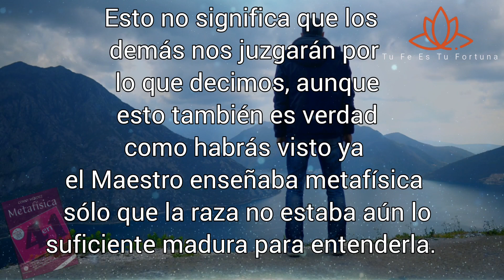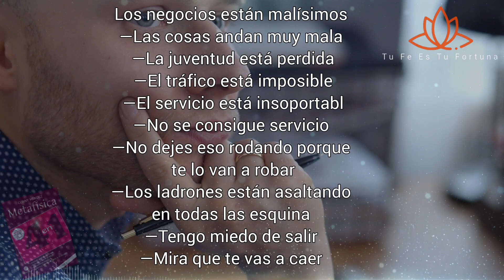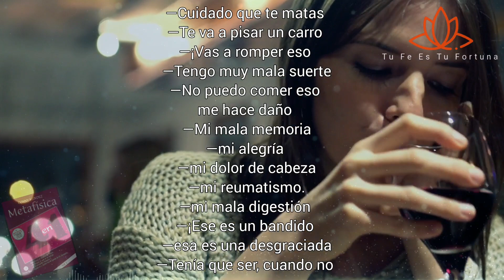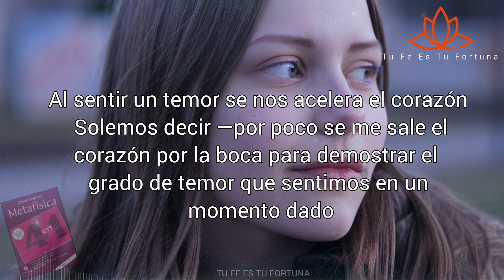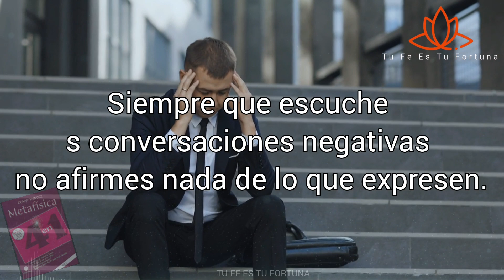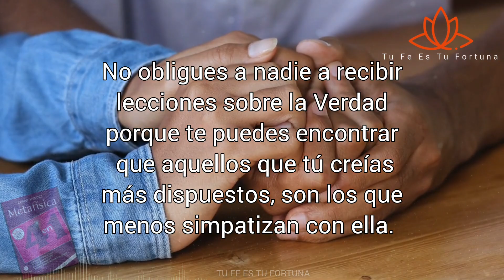CONNY MÉNDEZ | LA FE Mueve Montañas, Pero EL TEMOR TAMBIÉN PUEDE MOVERLAS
Elimina las palabras negativas de tu vida!

Jesús dijo dos cosas que no han sido tomadas en serio.
Una, ―Por tus palabras serás condenado y por tus palabras serás justificado‖
Esto no significa que los demás nos juzgarán por lo que decimos, aunque esto
también es verdad; como habrás visto ya, el Maestro enseñaba metafísica, sólo que la raza no estaba aún lo suficiente madura para entenderla.